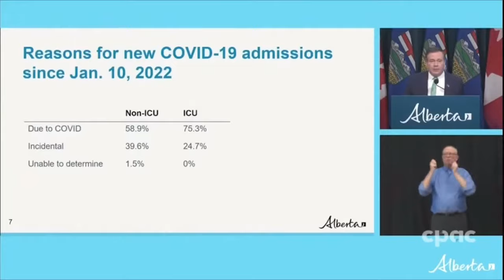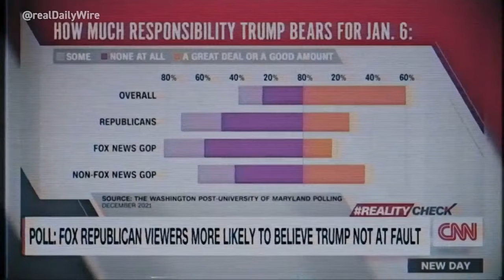Stacey Abrams Photo Scandal Sums Up Dems Cluelessness on COVID | Direct Message | Rubin Report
Dave Rubin of “The Rubin Report” talks about Stacey Abrams’ maskless photo scandal, Dr.Leana Wen's sudden reversal on COVID restrictions, and the Freedom Convoy pushing Justin Trudeau into a corner. First, Dave shares clips of CNN running cover for Stacey Abrams’ maskless photo scandal. While Abrams continues to support school mask mandates, she deleted a tweet of a photo of her being maskless surrounded by masked kids in school. This photo sums up the COVID hypocrisy of Democrats as whole. Meanwhile, various blue states are removing their mandates for masks in schools and Dr. Fauci is not pleased.Next, a clip of teachers union head Randi Weingarten as she implies that COVID restrictions in schools can be removed when transmission is near zero. This is the same woman responsible for encouraging numerous school closures, and restricting face to face learning. Next, former Planned Parenthood president and public health expert Dr. Leana Wen is now saying that cloth masks don’t do much and that it is ok for school mask mandates to be lifted. Why the sudden change? Rep. Hakeem Jeffries thinks it’s all because the Biden administration did such a good job fighting COVID. COVID restrictions are also being lifted by Jason Kenney in Alberta. Has the science changed or do they all realize that voters have had enough? Finally, the truckers of the Freedom Convoy in Canada must be winning in their fight against vaccine mandates. The vaccine mandate protest appears to be pushing Justin Trudeau to the brink and the media has launched a laughable smear campaign calling it a national insurrection. Even Press Secretary Jen Psaki is trying to ignore the protests' effect on the movement of goods across the US-Canada border.

Thumbnail Images Courtesy of: Slaven Vlasic / Stringer/ Getty Images